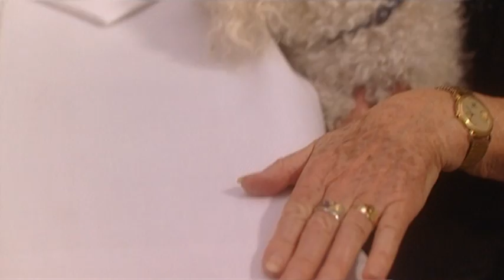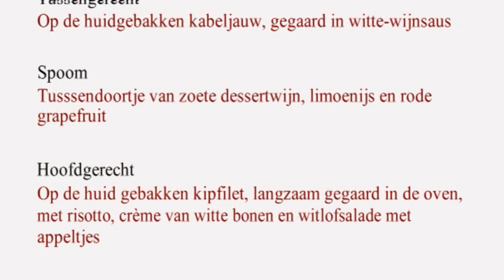Henk Temming : Witte Kerst. Videoclip : Nathalie Ringrose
Videoclip gemaakt door mijn zus: Nathalie Ringrose.